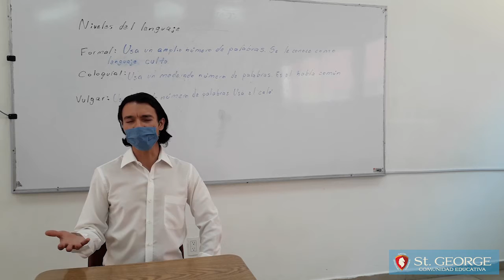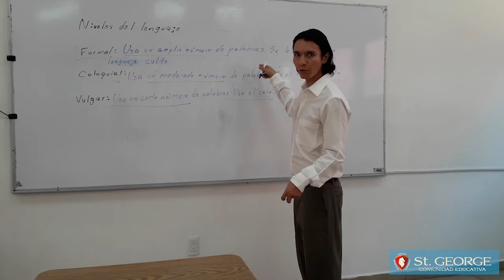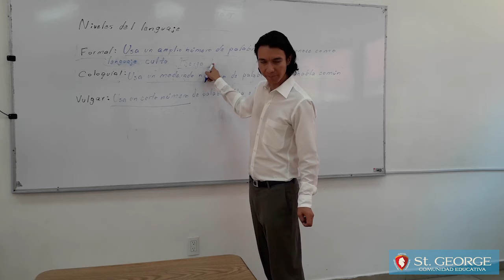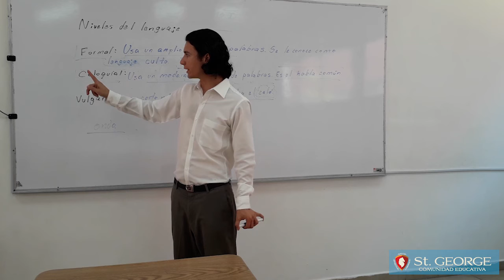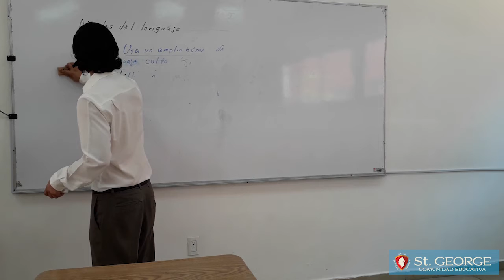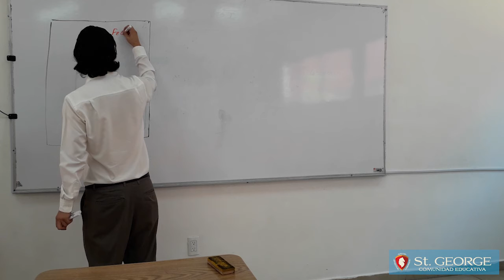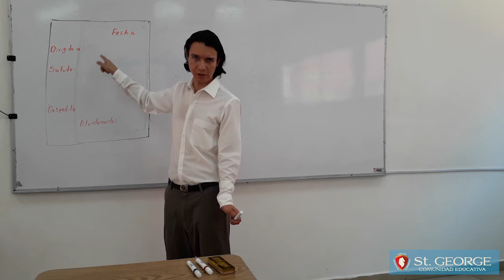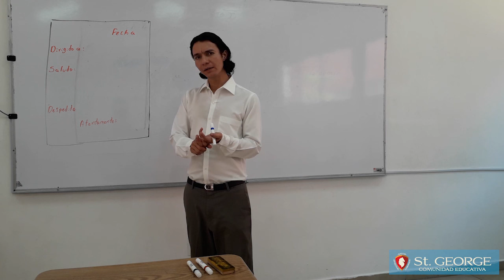Niveles de Lenguaje | Colegio St.George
conoce e identifica los diversos niveles del lenguaje, así como es capaz de reproducir textos con ellos.